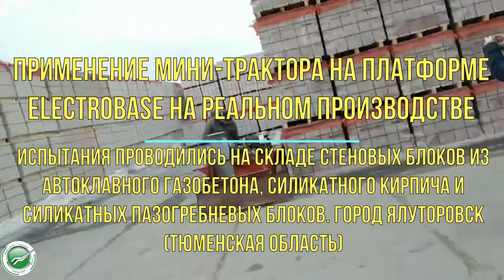Применение мини трактора на платформе ElectroBase на реальном производстве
На прошлой неделе команда компании "Смарт Си" продолжила тестирование мини-трактора на платформе ElectroBase в условиях реального применения на производстве.